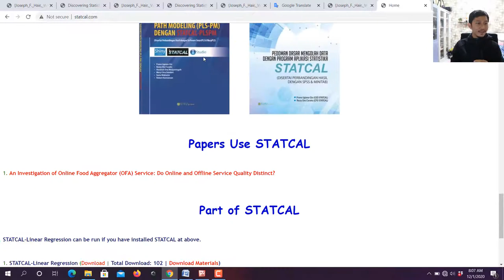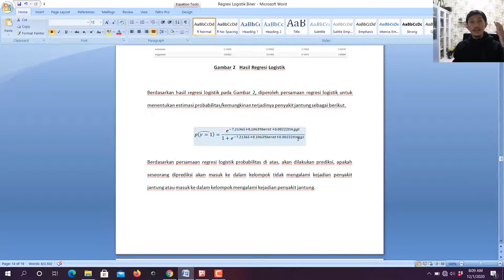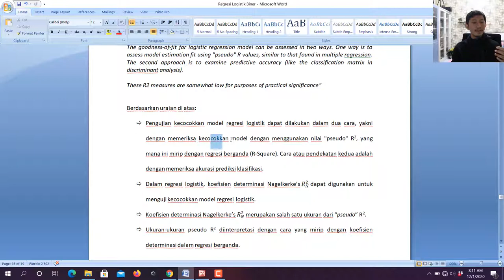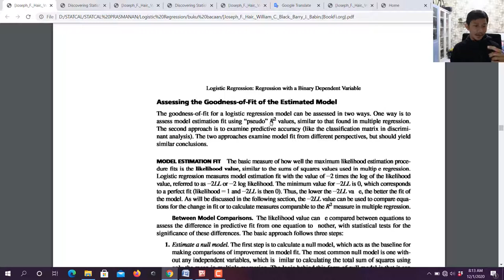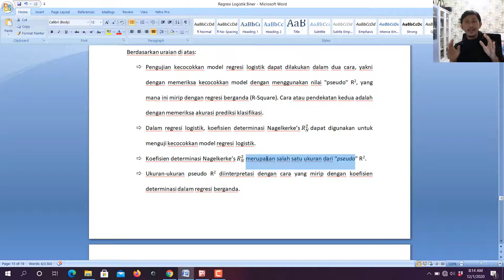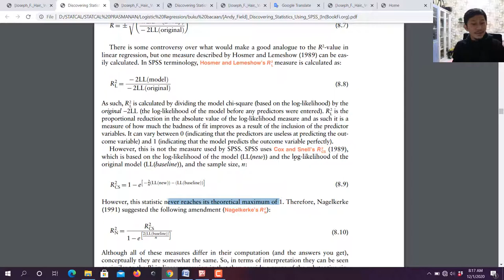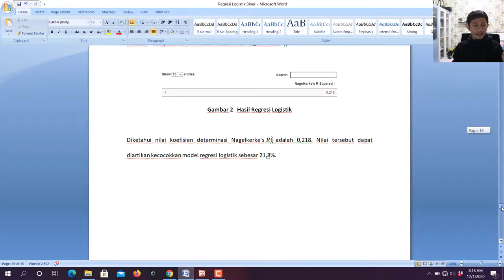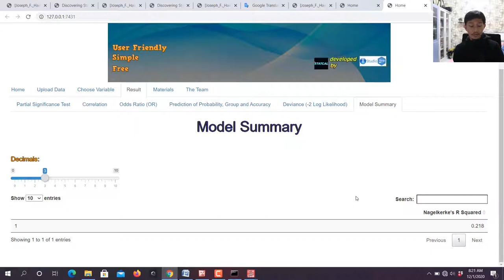Regresi Logistik Biner, Pengujian Kecocokkan Model dengan Nagelkerke R2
Assalamualaikum, izin share video "Regresi logistik biner: Menguji Kecocokkan Model Regresi Logistik dengan Nagelkerke’s R2"

Video regresi logistik biner part 1 sampai part 6